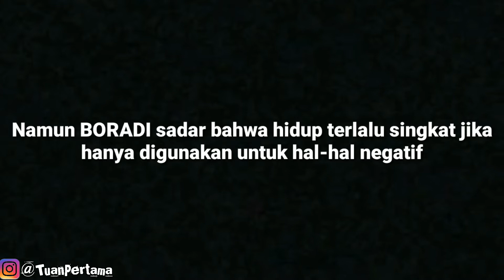BORADI ATRAKSI / dulu penjual PENTOL sekarang JOKI BALAP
BORADI Dulu penjual Pentol keliling namun sekarang Jadi JOKI Balap

Enjoy for watching 🙏 thanks